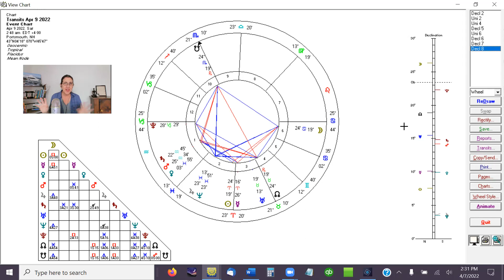April 9 2022 DAILY ASTROLOGY 1st Quarter Lunar Phase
HOUSEKEEPING
Please remember, this information is never a substitute for medical or formal counseling services, but can be an excellent support. Please engage responsibly.
Also please respect the intellectual property of all practitioners and artists.